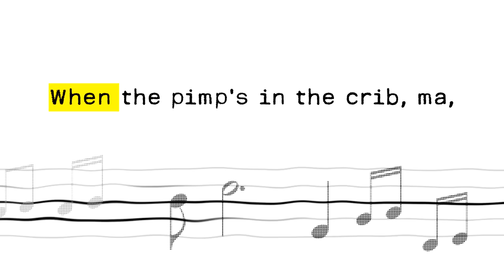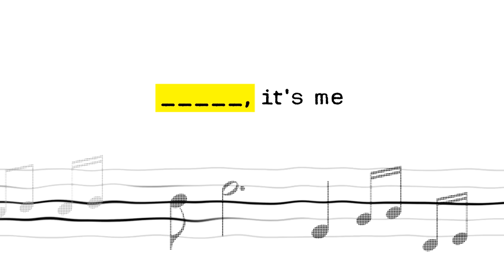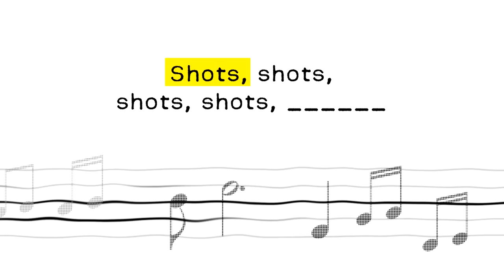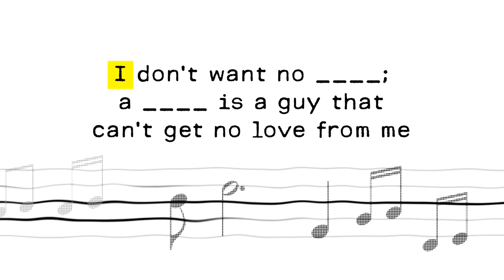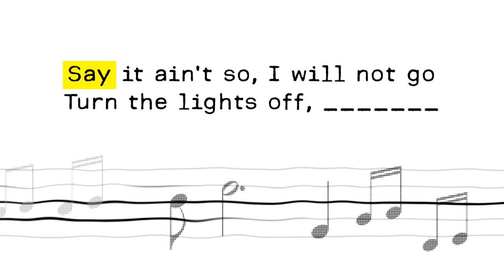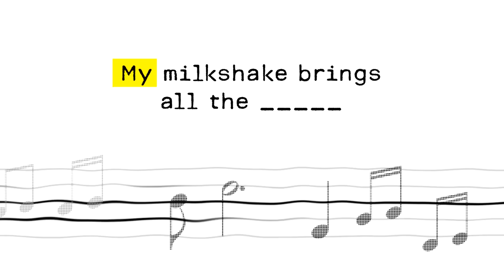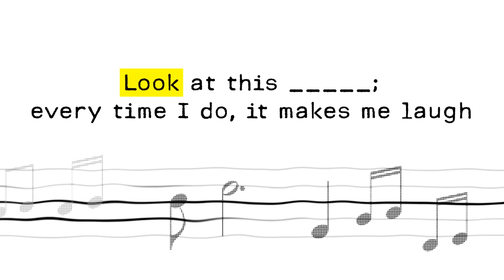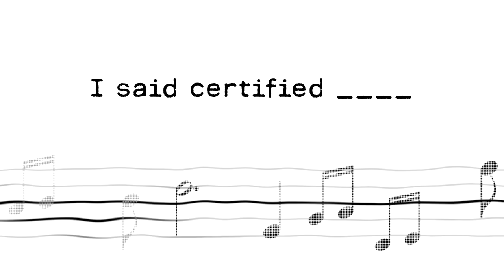My Producers Test Me With Popular Song Lyrics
As you know, I'm not up to date on the pop culture of the "kidz". My producers have decided to test me. Let's see how well I do.

2️⃣ Become a DailyWire+ member to gain access to movies, shows, documentaries, and more